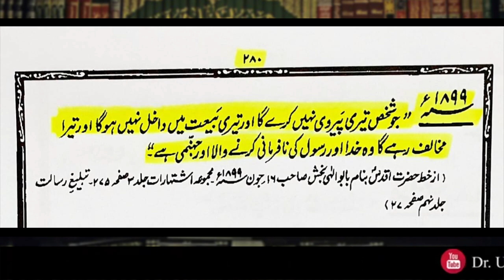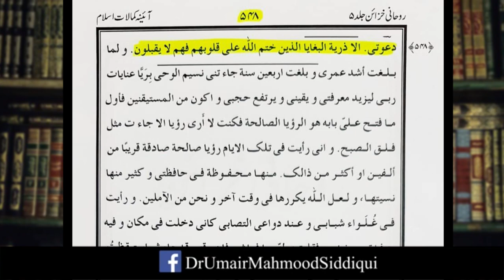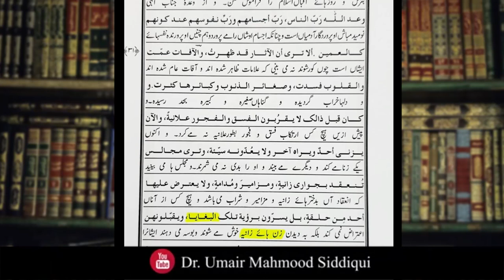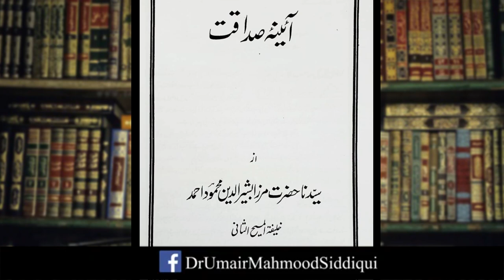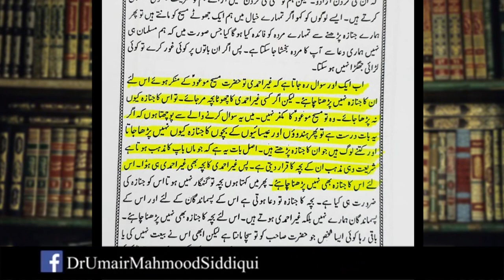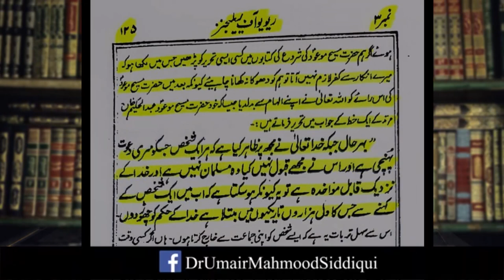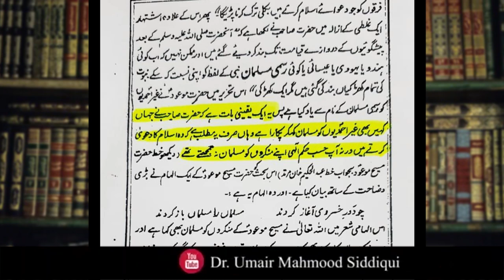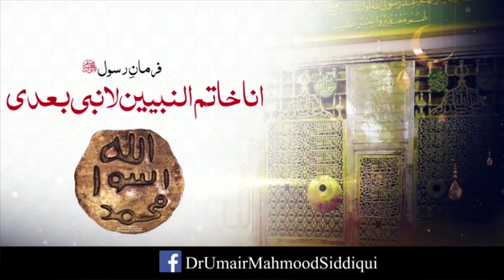Mirza Qadiani kay nazdeek tamam Muslims kafir hay|| EP 2 || Dr. Umair Mahmood Siddiqui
This is a lecture series delivered by Dr. Umair Mahmood Siddiqui on Ahmadiyyah or Qadianiat and Islam. In this video he discussed that Mirza Qadiani the founder of Qadianism declared all Muslims Ummah Kafir.

/DrUmairMahmoodSiddiqui

Tags.